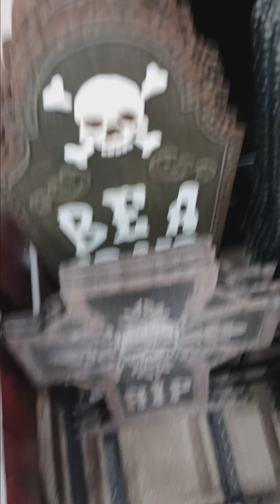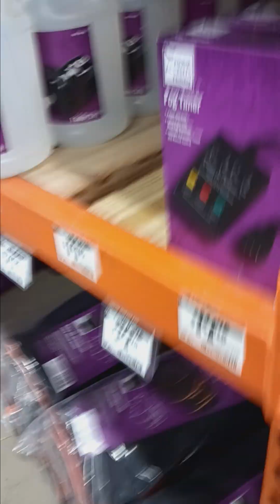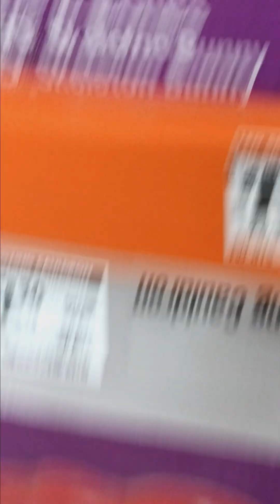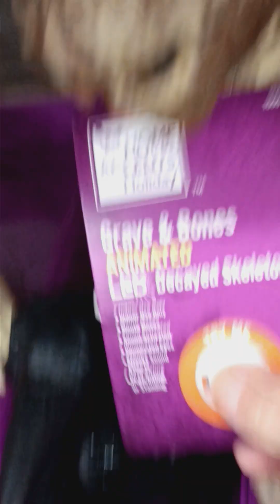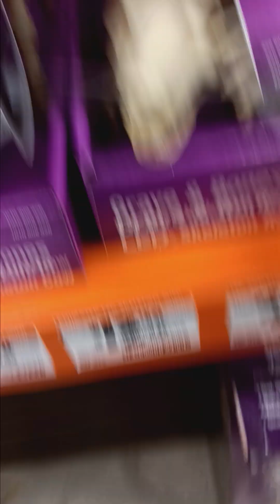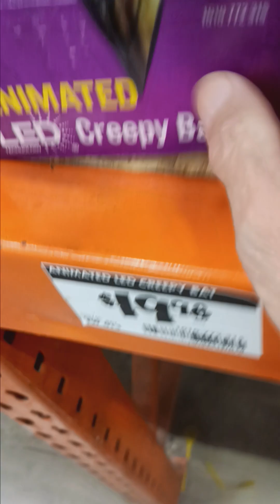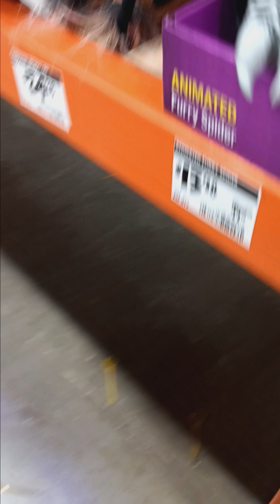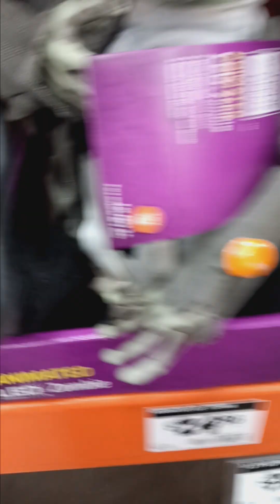Home depot..Holloween.Phone got weird after this vedio.🤔🤔💀💀☠️☠️👻👻👻.